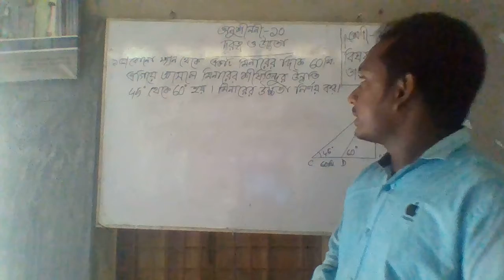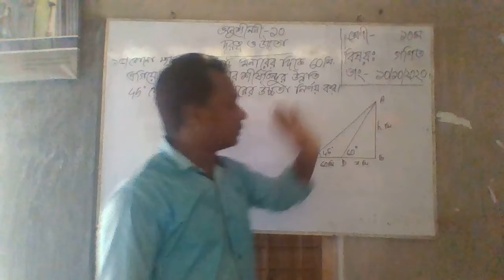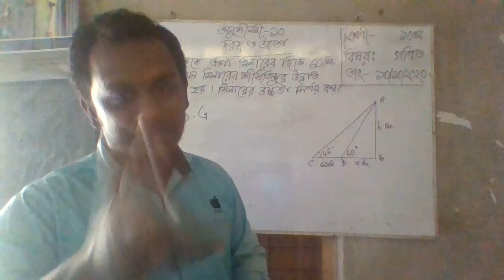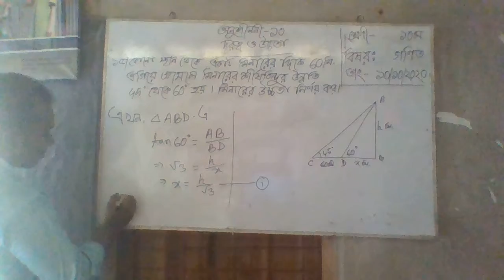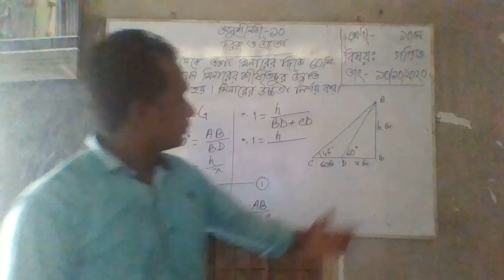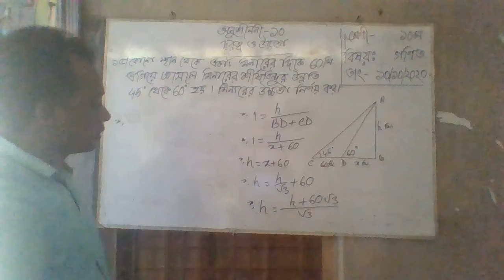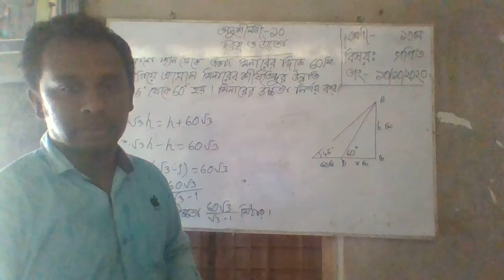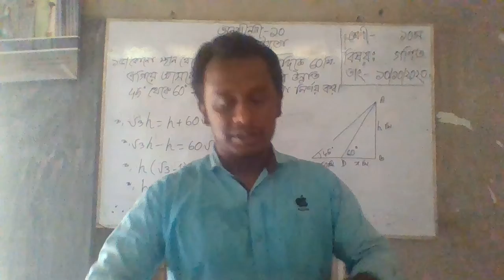Rakibul Islam (Rakib), Class- Ten, Sub: Mathematics, Chap: 10, Chapter: Distance and Elevation.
Dudhipur Islamia Dhakhil Madrasah, Online Video Class in Covid-19 period.
Date: 10/10/2020
Teacher: Rakibul Islam (Rakib),
Class: Ten,
Sub:  Mathematics,
Chapter: 10 (Distance and Elevation)